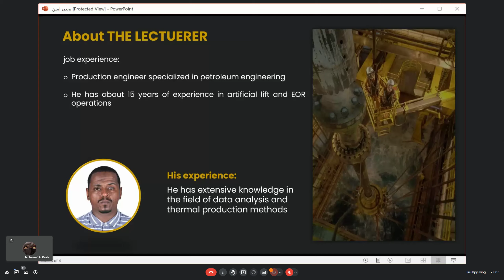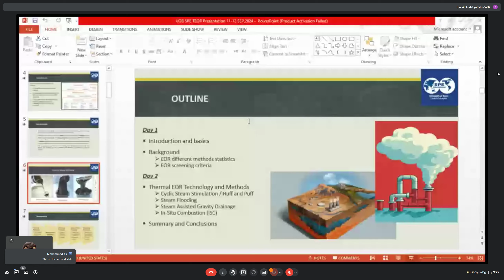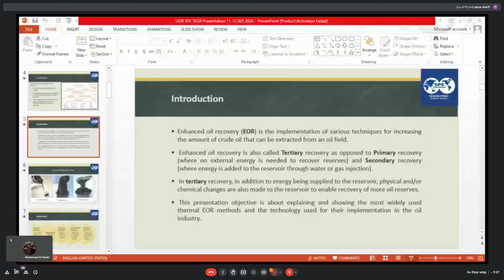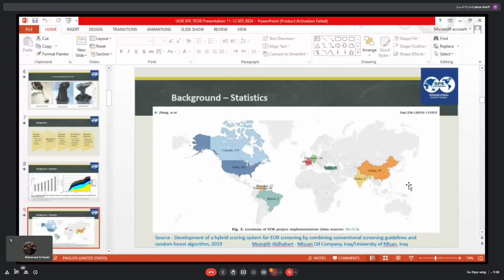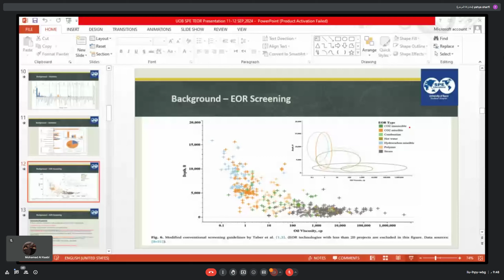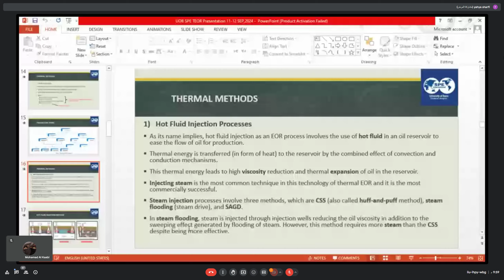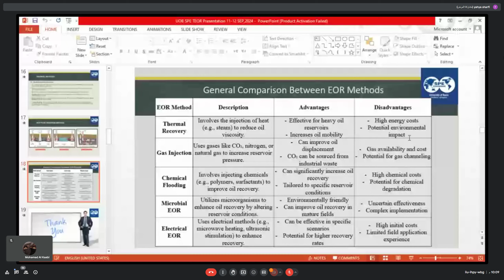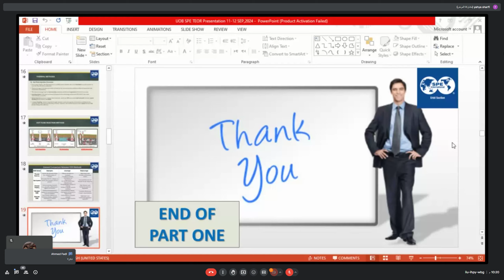Thermal revovery l Mr. Yahiya Amin | lecture 1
أهلًا ومرحبًا بكـل أعضاء و متابعي فرعنـا الطلابي

"SPE Basrah Students Chapter”

اكتشف ما وراء الكواليس في صناعة النفط والغاز وكن معنا في هذا الكورس والذي سيكون بعنوان :-

Thermal recovery

من تقديم الاستاذ يـحيى أميـن

🛑||. خبرة المحاضر:-
 • مهندس انتاج متخصص في هندسة البترول
 • يمتلك من خبرة حوالي 15 عام في عمليات الرفع الصناعي و EOR
 • يتمتع بمعرفة واسعة في مجال تحليل البيانات وطرق الانتاج الحراري